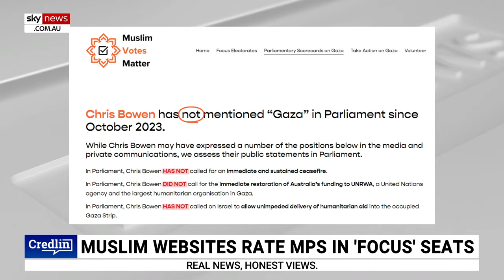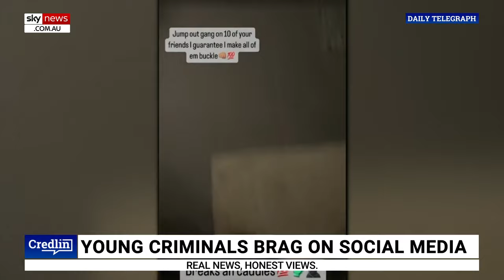Nuclear energy will deliver reliable electricity: Keith Pitt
Australia’s next federal election will be a “contest” over energy security, says LNP MP Keith Pitt.

“This will be a contest that will be about energy,” he told Sky News host Peta Credlin.

“Energy security – particularly national security.

“I don’t think any of your viewers want this country relied on Chinese manufacturing for solar panels and wind turbines.

“We need to look after ourselves and our own country and our own national security and affordable and reliable electricity and nuclear delivers it.”